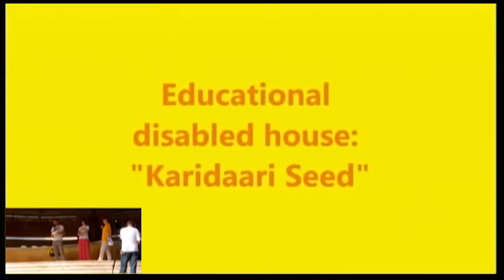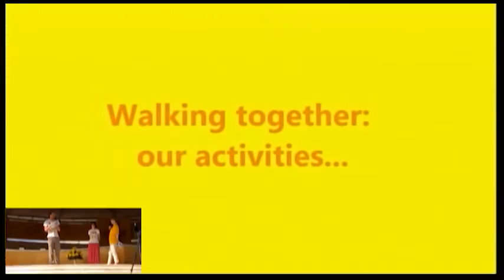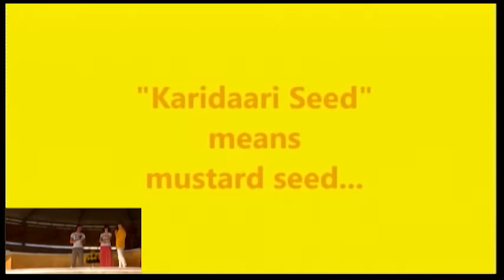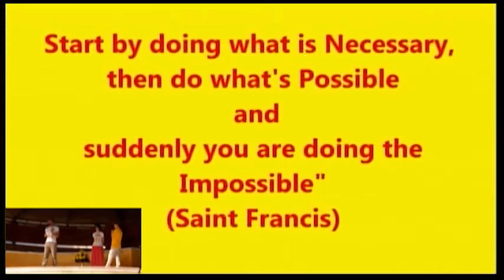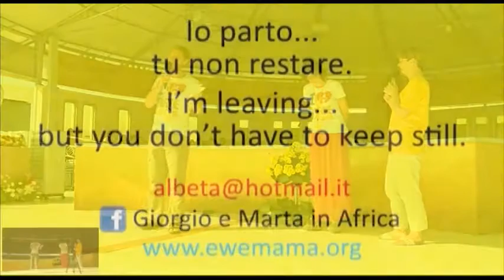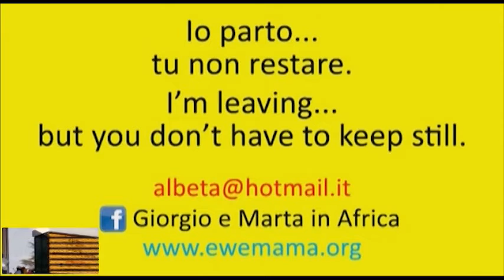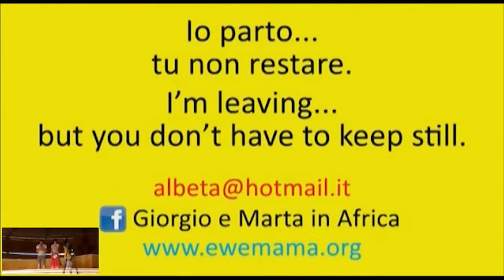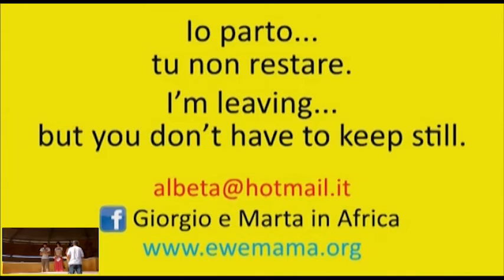Testimonianza Giorgio e Marta a Medjugorje 2015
La breve testimonianza che abbiamo dato a Medjugorje il giorno 3 agosto in occasione dell'invito dei frati di Bosnia, durante il festival dei giovani.